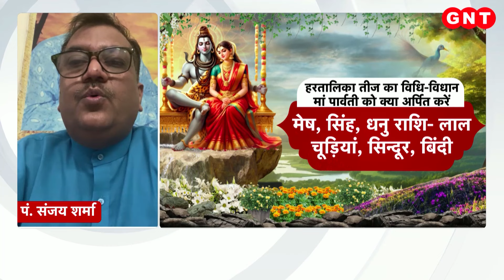Hartalika Teej 2024: महिलाओं के अखंड सुहाग और सौभाग्य के पर्व का दिन, जानिए आज के पूजा का महत्व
Hartalika Teej 2024: आज विधि-विधान से हरतालिका तीज का पर्व मनाया जा रहा है. पति की लंबी उम्र के लिए सुहागन महिलाएं आज के दिन निर्जला व्रत रखती हैं. अखंड सौभाग्य के लिए पूरी श्रद्धा और लगन से शुभ मुहूर्त में भगवान शिव और माता पार्वती की पूजा करती हैं, जिस प्रकार माता पार्वती ने कठोर तप करके भगवान शिव को पति स्वरूप में पाया था.